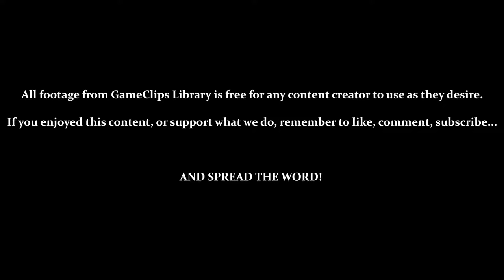Stages 61 to 65 — Dragon Dance (GBC) — GameClips Library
This Clip's Contents:
- 0:15 — Stage 61
- 1:22 — Stage 62
- 2:30 — Stage 63
- 3:54 — Stage 64
- 5:13 — Stage 65

Power Ups:
- Wind (Bounces Ball) — 7:07
- Earth (Summons Platform) — 0:50
- Fire (Shoot Blocks) — 2:12
- Summon Red Dragon (Destroy Blocks) — 3:00 / 4:25

Miscellaneous Content:
- 0:55 — Earth Dragon's Platform Holds Up Falling Blocks